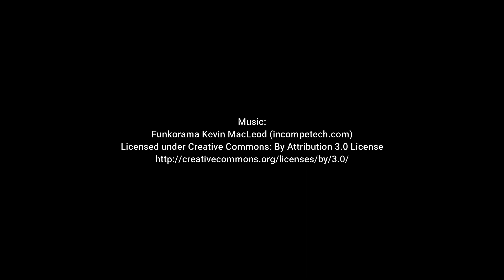Big Give Gage!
Big Give Gage is coming on September 14th, but there's no need to wait! Help Hope Crisis Center raise $10,000 for the Building Hope Capital Campaign for Safe Shelter, which supports shelter services for survivors of violence!